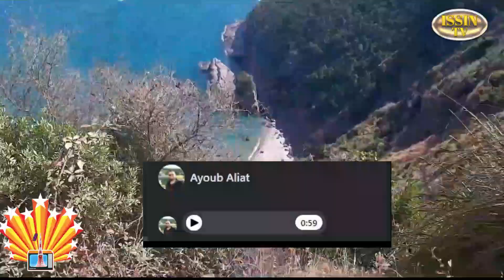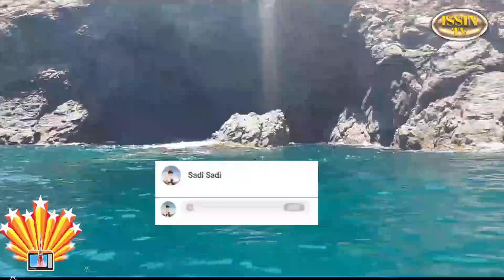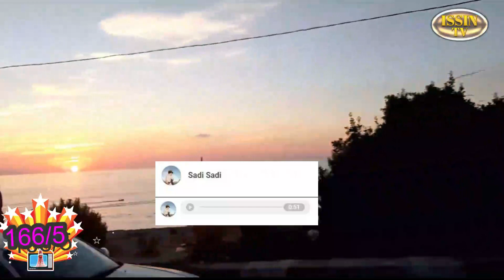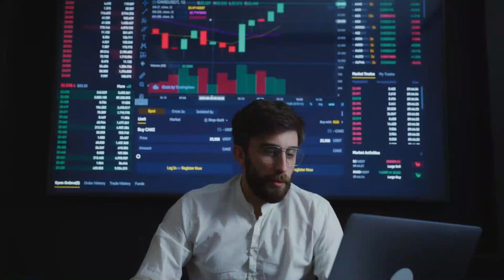Rwu Taḍsa 166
Profitez de belles blagues drôles. Vous ne vous en lasserez jamais et vous ne vous empêcherez jamais de rire

Walit daɣen :tout les video i3eddan